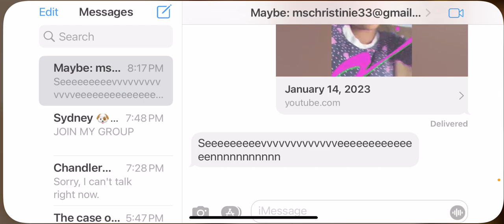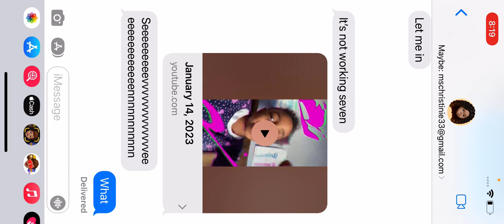Me haveing fun in pick a side